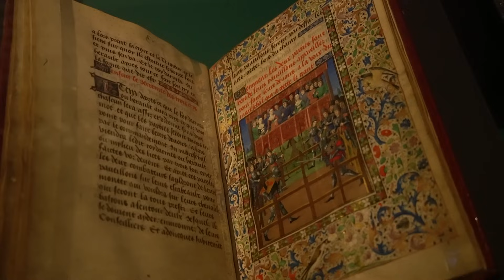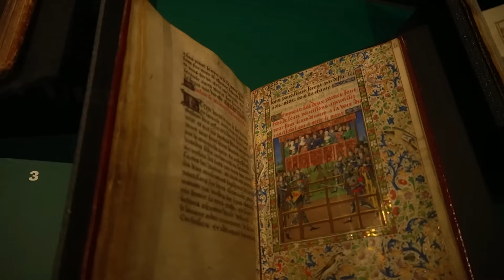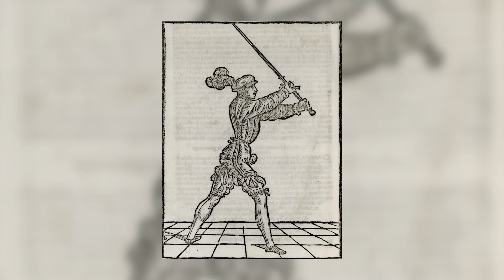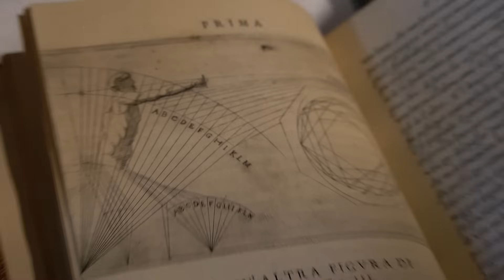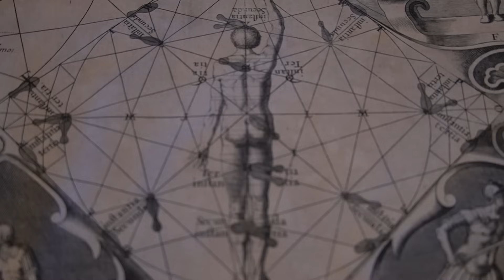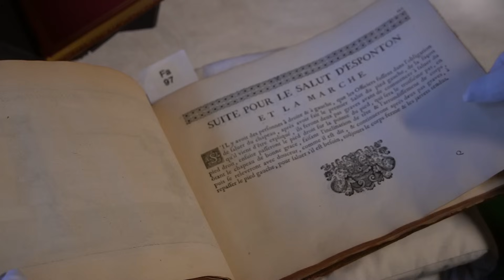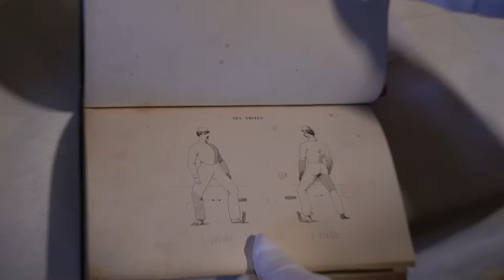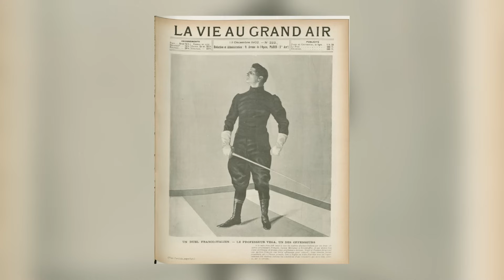L'ÉVOLUTION des COMBATS à l'ÉPÉE avec le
DUELS - L'Art du Combat est la nouvelle exposition du Musée de l'Armée ! Je vous invite fortement à aller la voir car elle est tout simplement géniale !

Le combat et les duels à l'épée font partie intégrante de la vie martiale et guerrière des pays occidentaux. Mais ce phénomène a connu de nombreux changements et évolutions au cours des siècles. Du 15e siècle à nos jours, nous allons explorer au sein de la nouvelle exposition du  @MuseeArmeeInvalides  et de son Arsenal, la manière de réfléchir le combats à l'épée et comment les manuscrits et les armes ont été influencé par ces différents modes de pensées ! En bref, comment les anciens réfléchissaient la bagarre ?!

Réalisation : LeFraidieponge
Assistants Réal : Chickenito et Psybobo

⚔️ Le serveur Discord si vous voulez discuter avec la Team Entrer en Lice et les membres de la commu:

ou sont des compositions conçu via AIVA